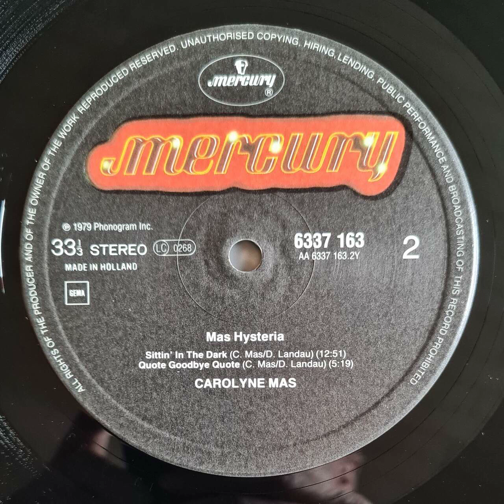Carolyne Mas - Sittin' In The Dark (Live) - Vinyl record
Recorded from the 12 inch vinyl record "CAROLYNE MAS - MAS HYSTERIA"
A live King Biscuit Flower Hour radio show recorded at "My Father's Place", Long Island - recorded by WLIR-FM radio, New York